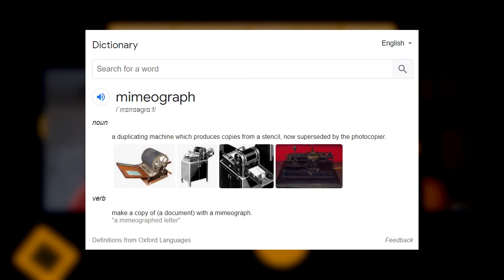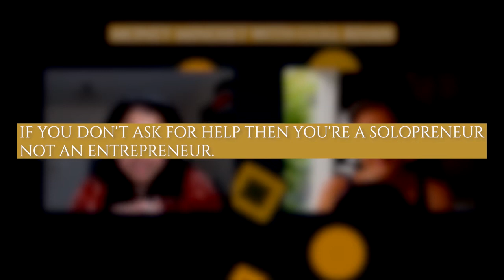Jodi Hume Exclusive Interview with Money Mindset Coach Gull Khan | How To Make Money Mindset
Who is Gull Khan?
Gull Khan is a former Banking and Finance Lawyer, who left her corporate job to pursue her passion and become a Money Mindset Expert and Healer. She helps Entrepreneurs break free from their limiting beliefs about money so that they can live a life of unlimited abundance.

Gull successfully overcame her battle with dyslexia and then completed her Law Degree at Queen Mary, University of London. She then went on to become a Barrister with Middle Temple (UK), Attorney with the New York Bar and a fully qualified Solicitor with the Law Society of England and Wales in the UK. As a lawyer, she has worked for some of the top international law firms, such as Skadden, Arps, Slate, Meagher & Flom, and Herbert Smith as well as international companies, such as Shell Inc.

Gull is a trained Intuitive Life Coach and a certified Emotional Freedom Technique (EFT) expert, with a special focus on money in each discipline. Gull has helped hundreds of men and women to heal their money stories and to manifest up to $830,000 within 8 weeks. Gull lives with her two children, and two cats in London and has two passions, money and Bollywood